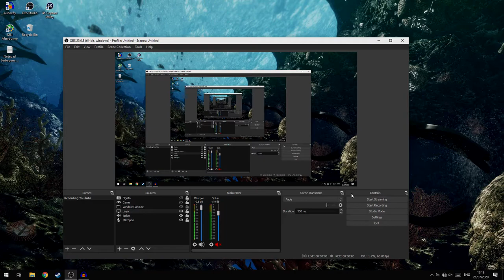Cara Mengatasi Encoding Overload!-Part #3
oke pak,kali ini guwek akan memberikan sebuah video tutorial bagaimana cara mengatasi encoding overload di obs studio,jadi hasil recordnya hanya sebentar dan sepertinya ini adalah part terakhir dari cara fix encoding overload,untuk part 1 dan 2 bisa dicari di channel ini.